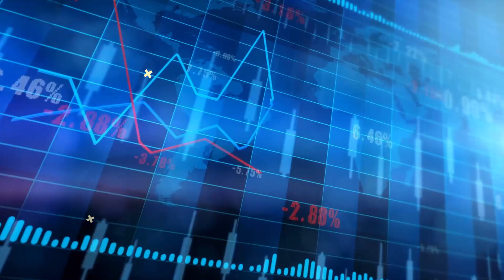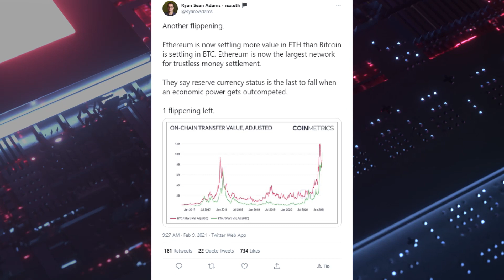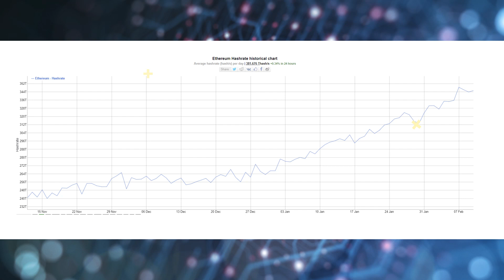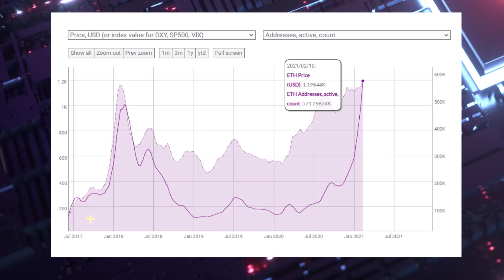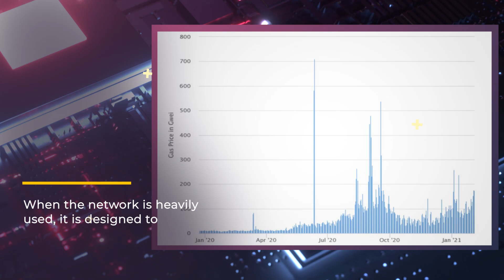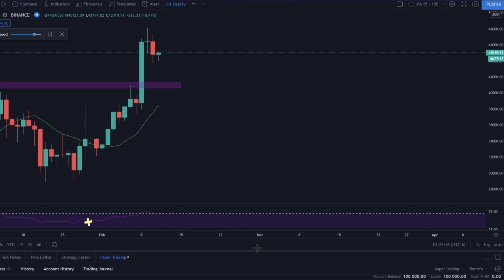Will Ethereum Overtake Bitcoin!? Another Ethereum All-Time-High! | BeInCrypto News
Will Ethereum overtake Bitcoin? The steady rise in the Ethereum price, beginning from the end of 2020, has shown no signs of slowing down as Ethereum has hit yet another all time high of $1830!

This impressive feat means that Ethereum has recorded an increase of over 170% in just the past 60 days. While Ethereum and Bitcoin have recorded 19% and 31% increase over the past 7 days, Ethereum is increasingly passing Bitcoin in certain important metrics. So this leaves many asking, can Ethereum overtake Bitcoin? In today’s episode of the BeInCrypto news show we will walk you through the entire Ethereum and Bitcoin correlation and what to expect going forward.

The Ethereum vs Bitcoin battle is often regarded as the crypto equivalent of David vs Goliath. Although Bitcoin has always been the biggest giant in the cryptocurrency world, Ethereum is beginning to pick up the pace. According to on chain data, Ethereum is now settling more value than Bitcoin, meaning Ethereum the largest network for trustless money settlement. So will Ethereum take over Bitcoin? Well, in some ways this is already happening, with Ethereum hash rate also at its all time highest, meaning it is becoming more profitable for miners as opposed to Bitcoin.

The answer to the question of “Will Ethereum flip Bitcoin” relies heavily on institutional money. We have seen huge reserves of money pile into Bitcoin over the past year and this has continued into 2021 with none other than Tesla joining the party! However, recent data is showing that Ethereum had the largest fund inflow, with Ethereum and Bitcoin bringing in $195 and $42 million respectively. So is Ethereum becoming a better choice for institutional investors? Seems like it. Investors are increasingly looking at the improving fundamentals and adoption rate of Ethereum, with active addresses at all time highs, rise of DeFi, ETH 2.0 staking and many more positive news.

So all this begs the question, Ethereum and Bitcoin which is better? Well, as Ethereum transactions and volume have skyrocketed, it has certainly faced some problems with the rising gas fees, meaning it is becoming more and more expensive to transact on the ETH network. So not all is good for Ethereum, and some are actively searching for alternative networks to make transactions. The price of an Ethereum transaction is currently causing a big issue for users, but Ethereum is promising a big update later this year to counteract the rising gas prices, so the story of Ethereum vs Bitcoin is not over yet, with many developments still to be seen.

Many of you might be wondering right now: is it better to trade Bitcoin or Ethereum? Well, stick around to the end of the video where we show some technical analysis of Bitcoin’s price movements and what to expect. How high could BTC and ETH go? For more trading analysis and discussion with our expert traders please join our telegram group which now has over 16,000 members!

We’d love to hear them. Every Tuesday and Thursday we bring you the latest crypto news developments around the world, so make sure you don’t miss out.

Timestamps:
00:00 Intro
01:05 Ethereum all-time high
02:13 Key metrics to watch
04:43 Rising gas fees
05:41 What to expect next
07:02 Technical analysis

Join our global trading community on Telegram. Get access to a free trading course, trading signals and receive help from professional cryptocurrency trader.